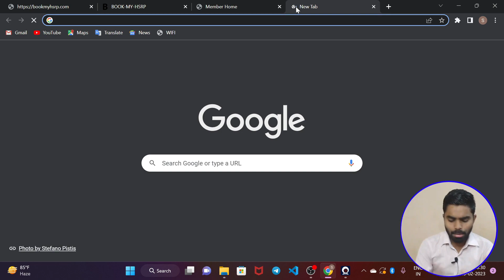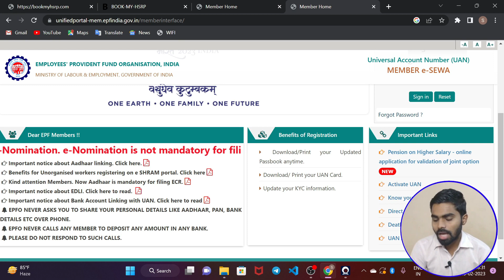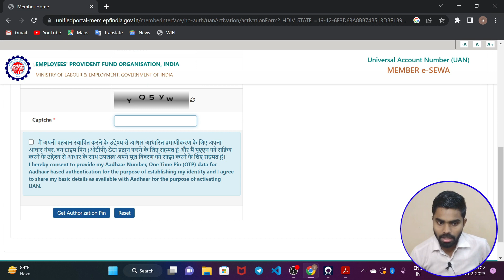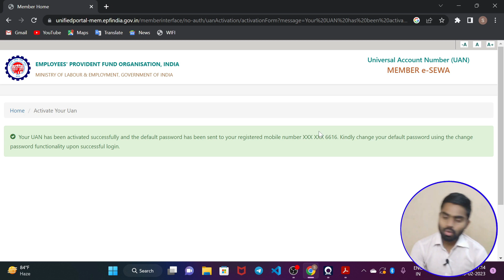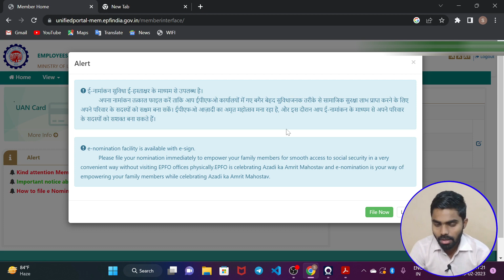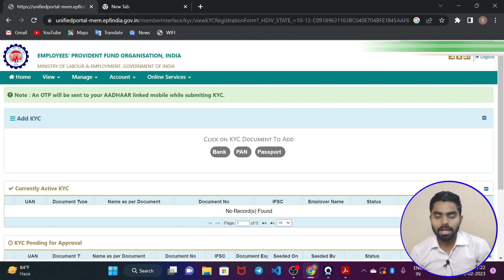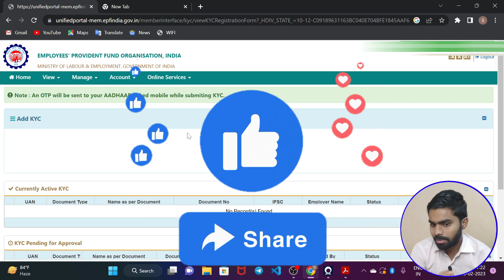EPF UAN Activate kaise करे 2023 | How to Activate PF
How to Activate UAN No
How to activate Pf
EPF UAN Activate

pf activate kise kare
pf activate uan number
pf act
pf activation Tamil
pf activate uan number Tamil
pf activate
pf activate kaise kare 2022
pf activation in telugu
pf activate nahi ho raha hai
pf activate kaise karate hain
pf activate problem
activate pf uan number
activate pf account
activate pf ac6with epfo
activate pf number
uan no kaise activate kare
uan no kaise pata kare
uan no se pf balance check
uan not active reason
uan no password kaise banaye
uan nominees Update
how to activate uan number
how to activate uan no in pf account
how to activate uan number in Tamil
how to activate uan number in telugu
how to activate pf account
how to activate pf uan number in Hindi
how to activate pf uan number